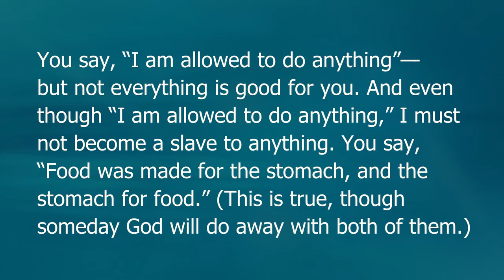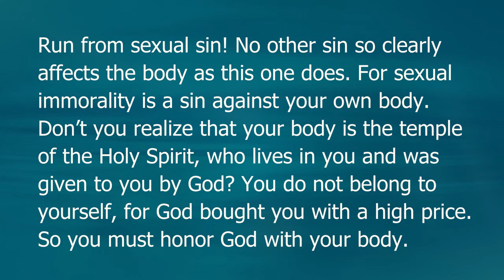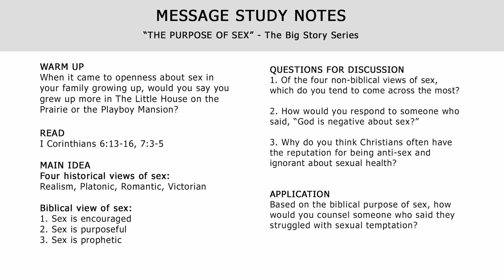Nov 28 Message | THE PURPOSE OF SEX | The Big Story Series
“Why does God care so much about sex?” This is the question that opened this series and we are now ready to answer it. “The Purpose of Sex” is our topic on Sunday so if you or someone in your family is uncomfortable with this subject, you might want to skip it. For the rest of you, please join us as we continue The Big Story Series!

ORDER OF SERVICE:
00:00 Intro & Announcements
00:54 Scripture
02:34 Message
33:14 Study Notes (also shown below)

◄ WARM UP ►
When it came to openness about sex in your family growing up, would you say you grew up more in The Little House on the Prairie or the Playboy Mansion?

◄ READ ►
I Corinthians 6:13-16, 7:3-5

◄ MAIN IDEA ►
FOUR HISTORICAL VIEWS OF SEX:
Realism
Platonic
Romantic
Victorian

BIBILICAL VIEW OF SEX:
1. Sex is encouraged
2. Sex is purposeful
3. Sex is prophetic

1. Of the four non-biblical views of sex, which do you tend to come across the most?
2. How would you respond to someone who said, “God is negative about sex?”
3. Why do you think Christians often have the reputation for being anti-sex and ignorant about sexual health?

◄ APPLICATION ►
Based on the biblical purpose of sex, how would you counsel someone who said they struggled with sexual temptation?